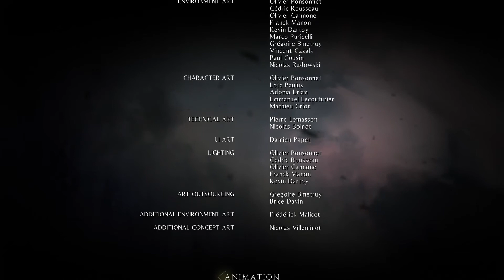A Plague Tale: Innocence Walkthrough: Coronation (Part 16)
With Hugo's control over the rats, Amicia and the party take the fight to the Inquisition to rescue their mother and kill Vitalis for good in this chapter of A Plague Tale: Innocence